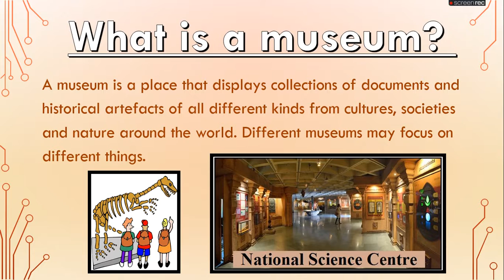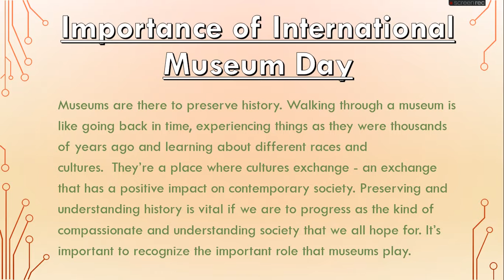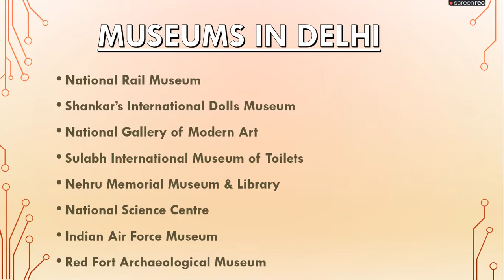International Museum Day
As a family we do lot of hard work in creating original, clean, family content so please do support us by subscribing and watching our videos as in today's world its really difficult to attract audience for clean, family content. We will surely entertain you with our Informative and Interesting Videos.

How do we celebrate International Museum day?
What is international Museum day?
Why do we celebrate International Museum day?

I hope you got all the information about International Museum Day and this video is helpful to you.

If you want to know that how I edit my PowerPoint presentation then you can comment in the comment section and then I will upload a video of how to edit PowerPoint presentation.

Show your love 💖💖
Hindu Religion and Universal Knowledge